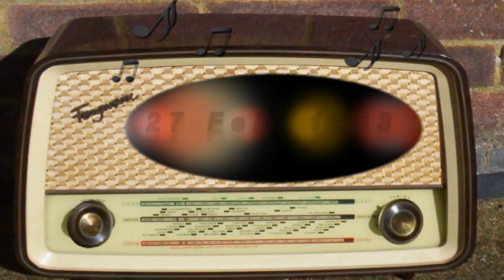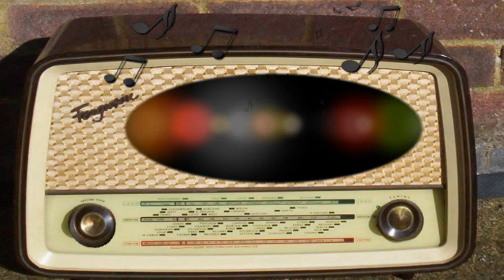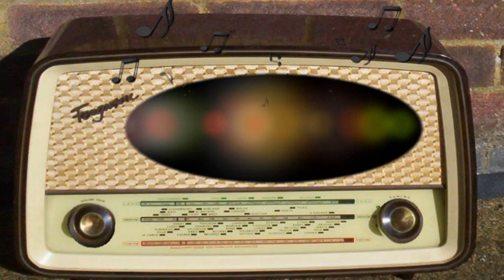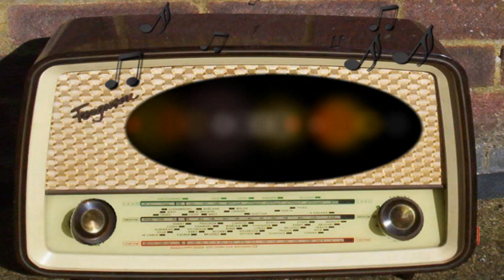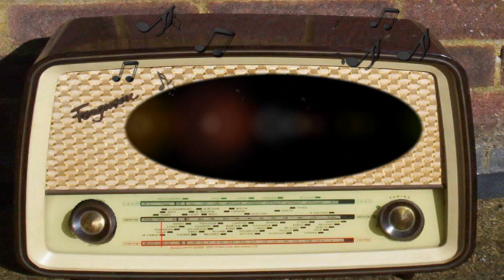Frontier Town: Thunder Over Texas (February 27th, 1953)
Thunder Over Texas.